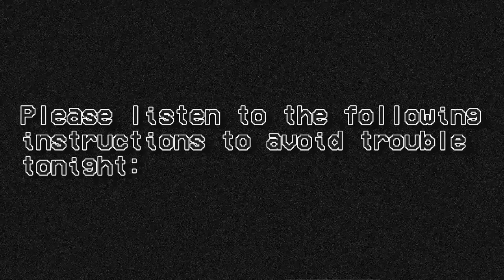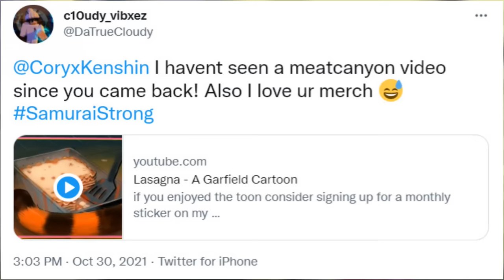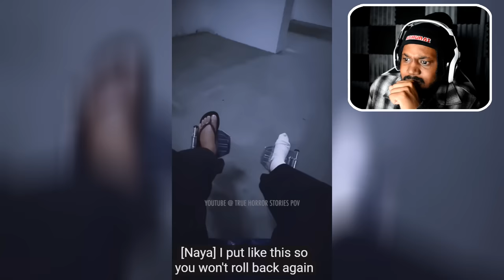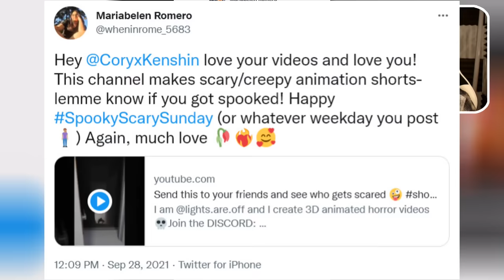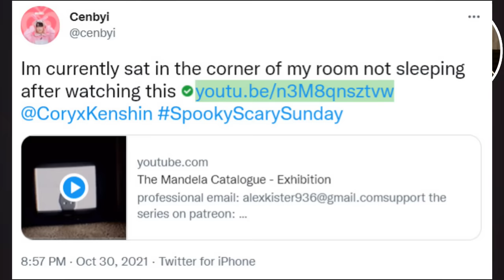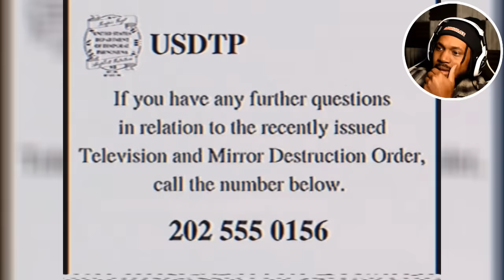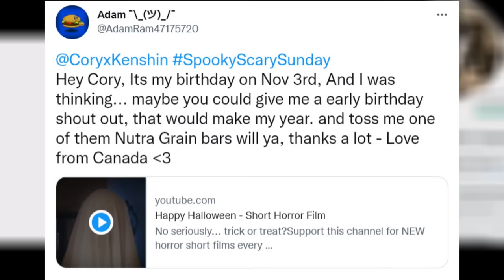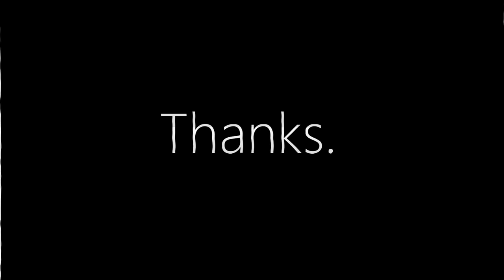WORST jumpscare on my CHANNEL [SSS #052] - 2021 HALLOWEEN SPECIAL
This week's SpookyScarySunday brought the HEAT. Very much WORTHY of a Halloween Special!

~CK